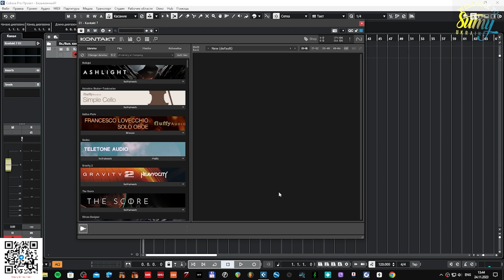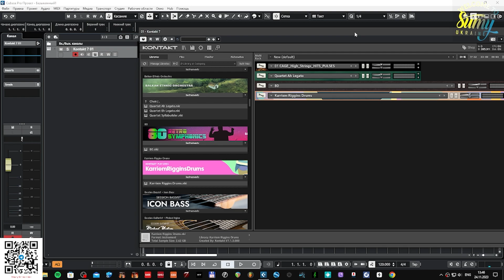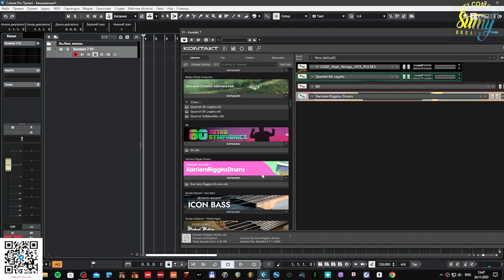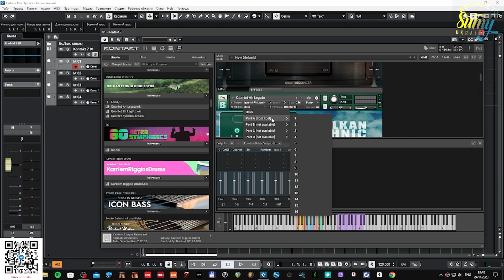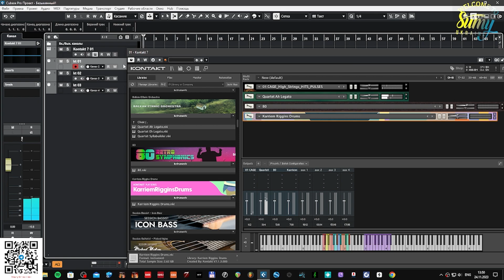Cubase 13 How to Separate MIDI Channels KONTAKT 7 ‼️ 🇺🇦 🔴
In this way, you can use multiple libraries in one tool.
Please help me with medications. I am disabled. ‼️
🧸Підтримуйте канал. Будь ласка. ❤️
Збираю гроші, бо інвалід я. Вже більше 20 років. 🩸
На пенсію зібрати не вистачає. 🩸 Пенсія 3 000 гривень у мене.
🛠️Збираю на процесор i7 б\у   -  3 800 гривень  оновити бо стоїть i3 у мене.
 🧸Поддерживайте канал. Пожалуйста. ❤️
Собираю деньги, потому что инвалид я. Уже больше 20 лет.
На пенсию собрать не хватает. 🩸
❤️Благодарю за понимание. 🩸
🛠️Собираю на процессор i7 б\у - 3 800 гривен обновить потому что стоит i3 у меня.
🧸 I am collecting money because I am disabled. Already 20 years. 🩸
There is not enough money to save for retirement. 🩸
🛠️I am collecting for a used i7 processor - 3 800 hryvnias to upgrade because I have an i3.